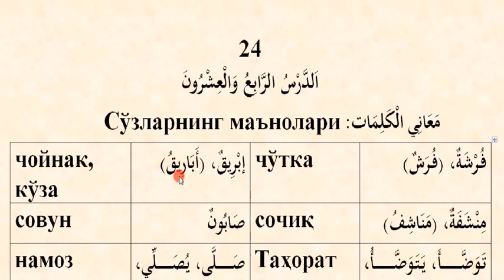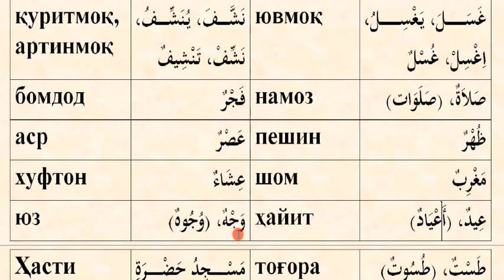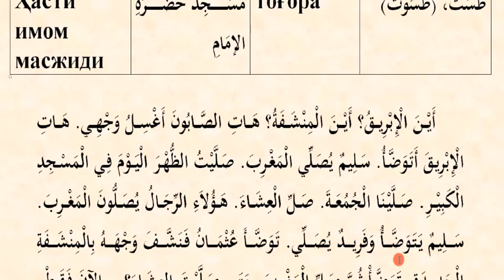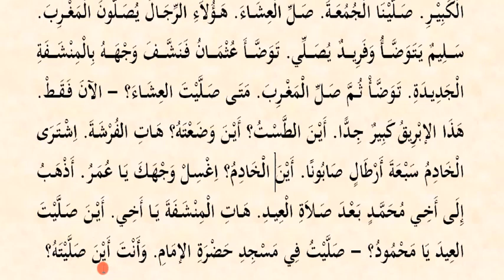Mabdaul qiroa (1-qism) 24-dars